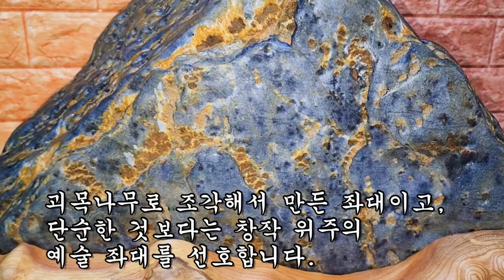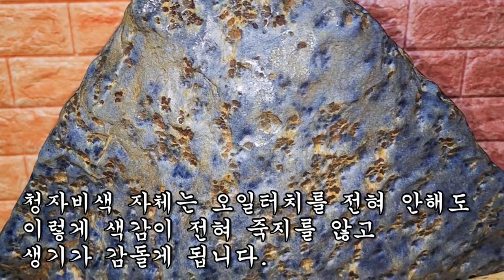색과 빛이 살아 숨쉬는 호피 대작 공개!!